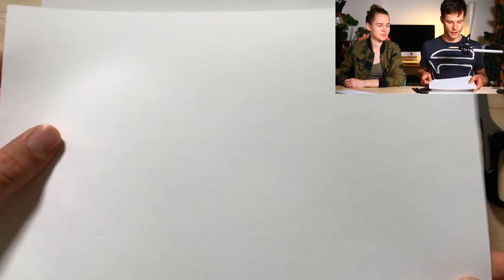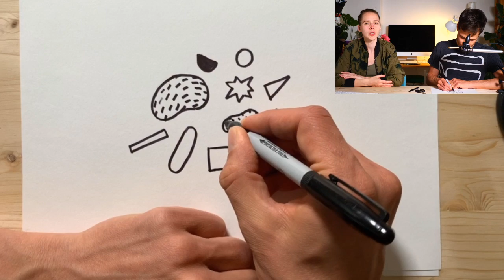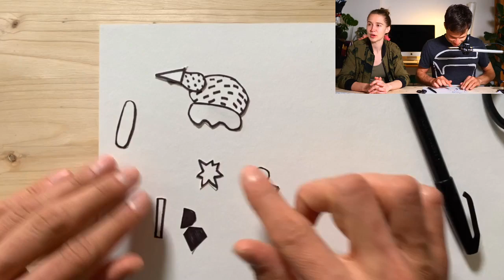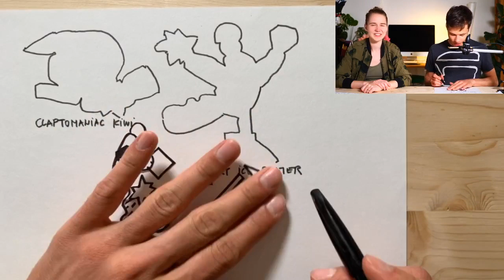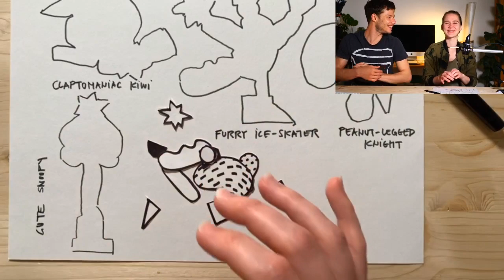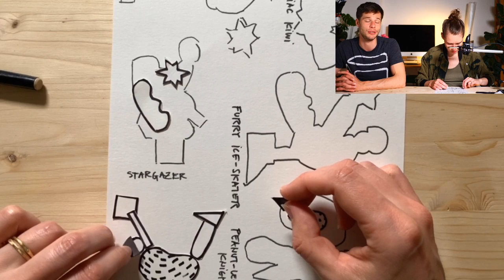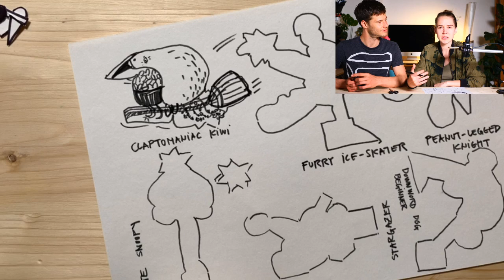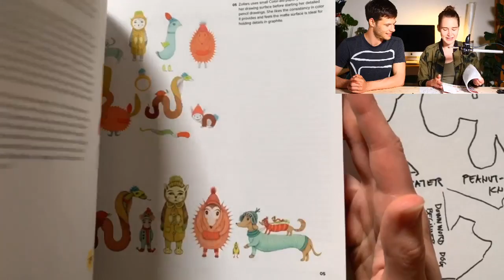Train Your Imagination (Creative Challenge)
How to train your imagination? By doing creative exercises! Today we'll look at a fun creative exercise that will activate your right brain side and help you improve your imagination.
You will need:
- pen
- 2 pieces of paper
 - scissors

Share your work in our Facebook group, discuss and get feedback